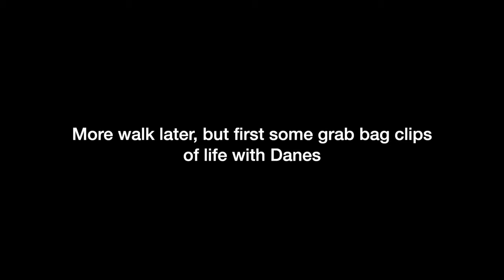Great Dane Drool & Lake Walk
Random video and a trip to our favorite lake on a walk.

Michael Coburn
5750 Harper Road

Here is a code to be entered at Checkout:
SafetyDog
Expires June 15th
Valid only on Car Safety Harnesses.
(Enhanced Strength Tru-Fit Smart Harness & Impact Safety Harness)